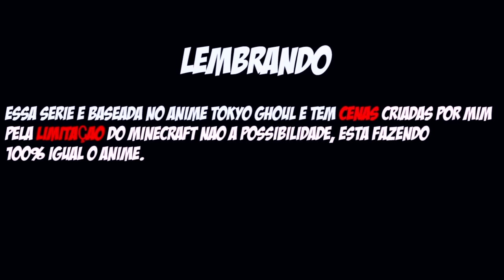Minecraft TOKYO GHOUL - KANEKI TRAIU A TOUKA ? #13 ‹ Sky ›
Eae bão ? Mais um episódio "Filler" fora do contexto do anime Tokyo Ghoul  ᕕ( ᐛ )ᕗ